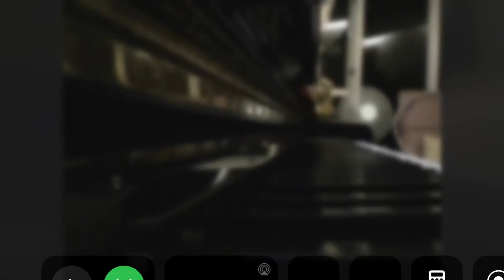Childhood Memory - Bandari